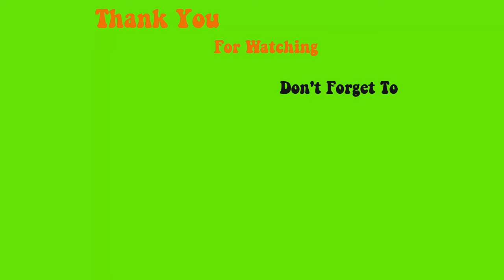arcylic fill with out pink magic fast dry monomer and racer clear powder gelxnailsystem Max Estrada